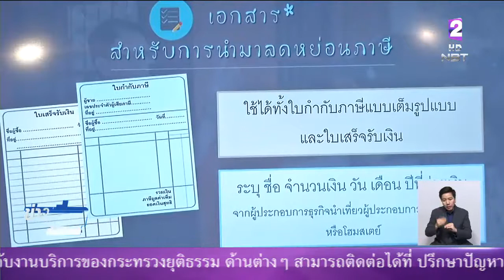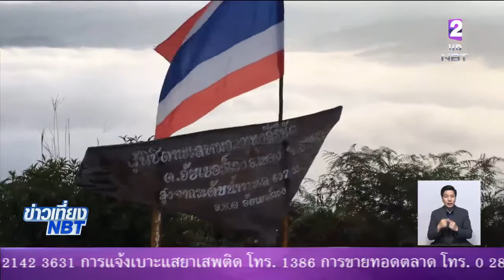ดัน'ลดหย่อนภาษี'ท่องเที่ยวเมืองรองตลอดปี61 กระจายรายได้ชุมชมท้องถิ่น ไม่ต่ำกว่าหมื่นล้านบาท